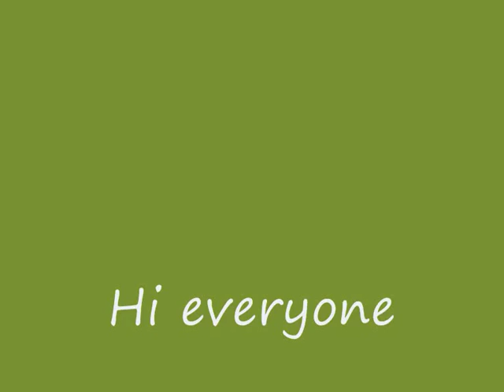Skyfall cover song Sandra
This is my cover Song. "Skyfall / Adele"